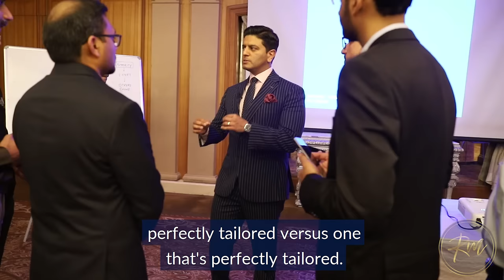How To Be A Top Consultant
Everyone assumes that to be a top consultant you need to have all the answers.

Yes, you need expertise, but this one ability is the most important ability that top consultants develop.

It is even more important than knowing all the answers.